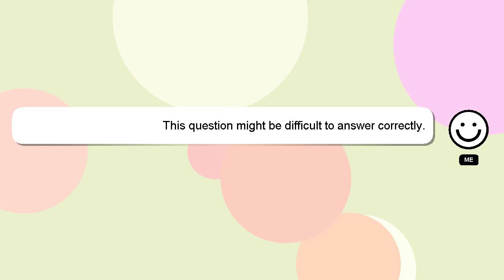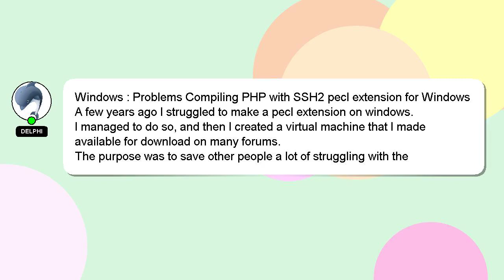Windows : Problems Compiling PHP with SSH2 pecl extension for Windows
for Compiling Problems extension Windows with SSH2 pecl : PHP Windows